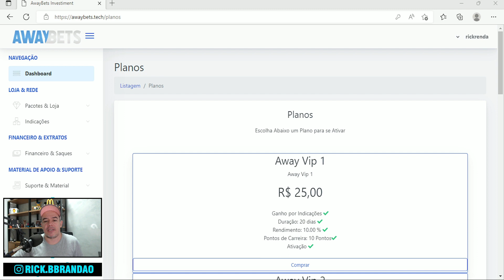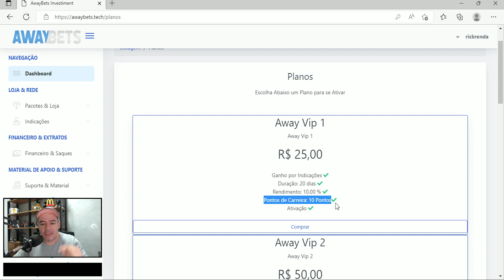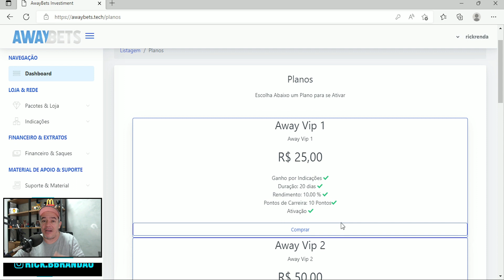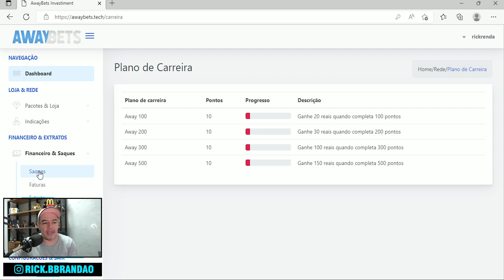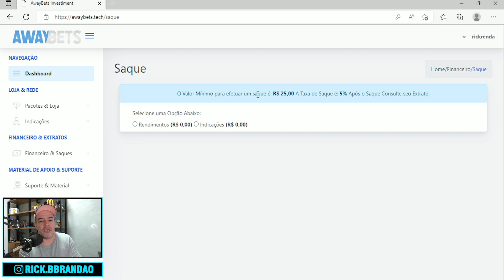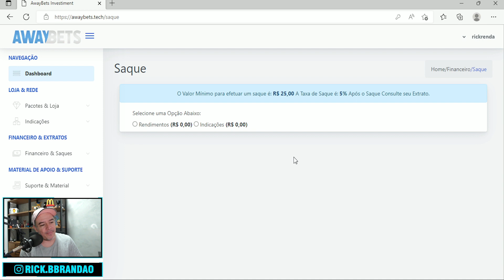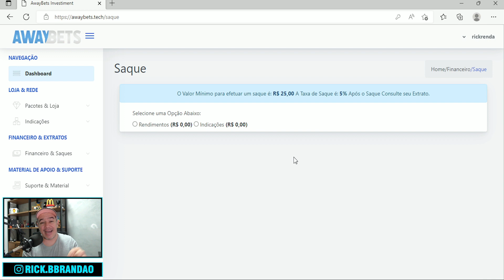PLATAFORMA LANÇAMENTO ! GANHE DINHEIRO POR DIA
Trazendo mais um vídeo para o canal, e trazendo o que voces gostam, PLATAFORMA e essa é nova, lançada hoje 05/10 .. Então não tenho todas as informações se vale a pena entrar ou não. Mas como sempre, todo cuidado.